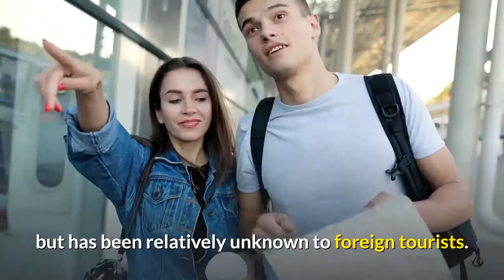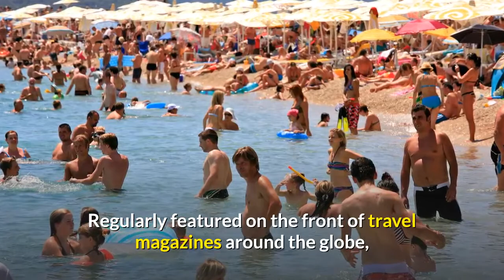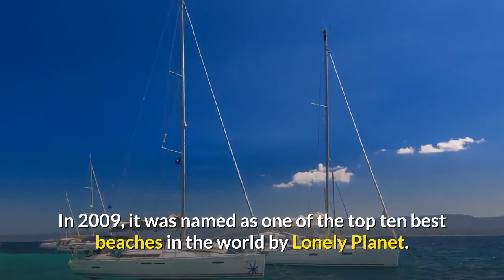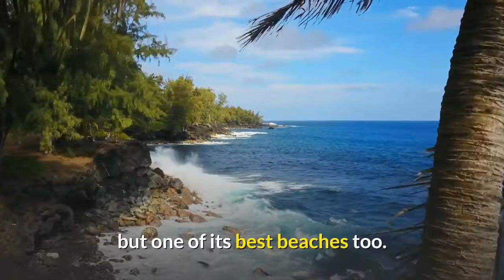12 Most Beautiful Beaches in the World | Amazing Beaches in The World to Visit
Beachside destinations are flocked by thousands of tourists who are looking for a calm and pleasant experience. With so many beautiful beaches in the world, one is pampered with choices. Whether you visit the Caribbean or the Hawaiian coast, the beach is always a great place to enjoy with your family and friends. whether they're blessed with blindingly bright white sands or located in the most idyllic setting imaginable.

Watch this video to know about most amazing beaches in the world:

12 Most Beautiful Beaches in the World | Amazing Beaches in The World to Visit

In this channel, we uploading the most travel, destinations, amazing tour info, inspiring story, motivatonal and surprising things in the world.

Top 10 Beautiful Beaches of Malaysia | Best & Awesome Malaysian Beaches To Visit 2019 | Island of MY

Best 10 Hotels in Kuala Lumpur | Hotels to Stay in Kuala Lumpur | Best Hotels in Malaysia 2020